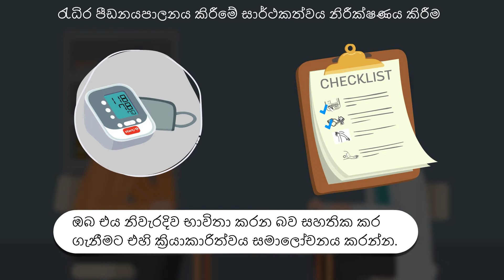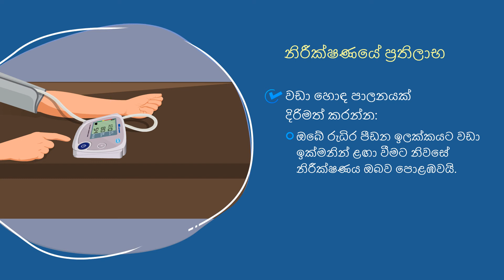Tracking Success in Blood Pressure Control ( Sinhalese )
Regular monitoring of blood pressure is critical, let's see this video to know more. This video is in Sinhalese.